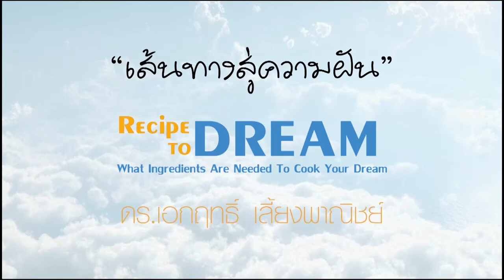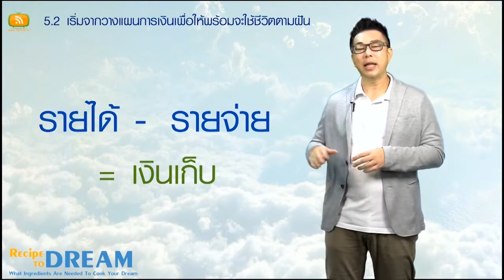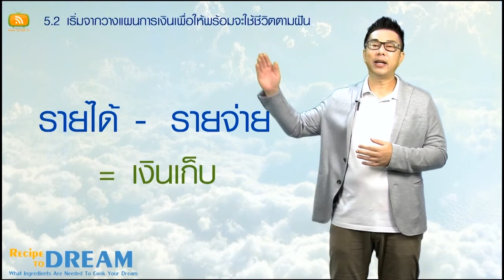RTD 5.2 เริ่มจากวางแผนการเงินเพื่อให้พร้อมจะใช้ชีวิตตามฝัน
เกี่ยวกับหลักสูตรเส้นทางสู่ความฝัน Recipe to Rream หรือเรียกย่อว่า RTD ซึ่งจัดฟรีมาแล้ว 8 รุ่น เพื่อเป็นเครื่องมือและแรงบันดาลใจในการค้นหาความฝัน และสร้างเส้นทางไปสู่ความฝัน ด้วยการเตรียมตัวให้พร้อมสู่ฝันได้ทันเวลา
ซึ่งดร.เอกฤทธิ์ เลี้ยงพาณิชย์ ได้นำความรู้ที่หลากหลายที่ได้เรียนรู้จากหลายประเทศมาผสมผสานกับการวางกลยุทธ์ธุรกิจ เพื่อสร้างเป็นหลักสูตรที่สร้างฝันให้หลายคนเป็นจริงมาแล้ว
ครั้งนี้เป็นการนำสัมมนาในห้อง มาถ่ายทำเป็นวีดีโอคลิป เพื่อให้คนที่สนใจได้เข้าถึงง่ายขึ้น โดยหวังว่าจะเป็นประโยชน์กับทั่วไป